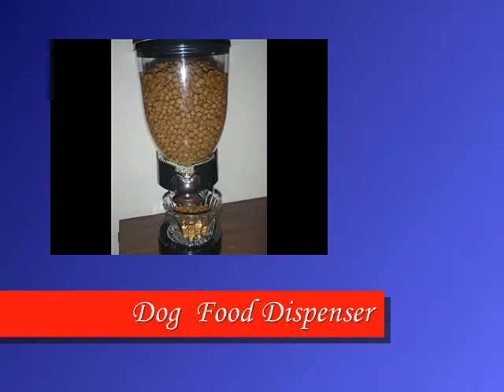Love Me Tonight